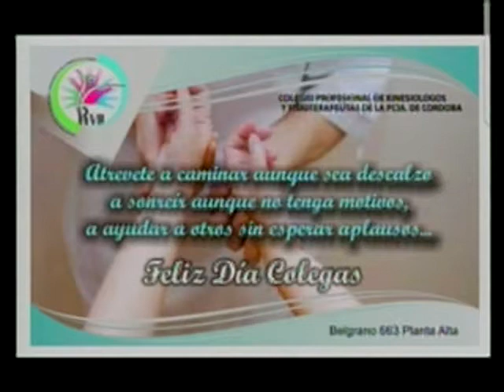13-04-18 - Lic.Silvia Martinez - Lic.Edith Baro - LA MAÑANA A FULL